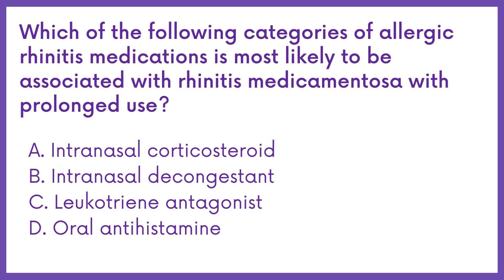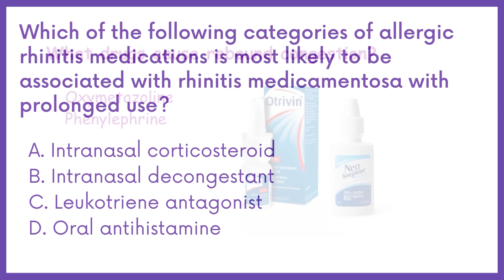DHA, HAAD PHARMACIST EXAM Q&A PART 26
This Q&A series provides new pattern questions, including case studies and explained answers to the DHA HAAD pharmacist exam. It is designed to help pharmacists prepare for the exam and pass it successfully.